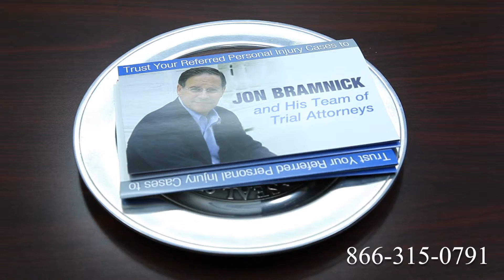Truck Accident Attorney Dover, DE | Tractor Trailer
Route 1
Route 2
Route 3
Route 4
Route 5
Route 6
Route 7
Route 9
Route 10
Route 11
Route 12
Route 13
Route 14
Route 15
Route 44
Route 113
Route 206
Route 211
Route 212
Route 220
Route 310
Route 1
Route 2
Route 3
Route 4
Route 5
Route 6
Route 7
Route 9
Route 10
Route 11
Route 12
Route 13
Route 14
Route 15
Route 44
Route 113
Route 206
Route 211
Route 212
Route 220
Route 310
Route 411
I-4
I-5
I-10
I-12
I-15
I-16
I-17
I-19
I-20
I-24
I-25
I-26
I-27
I-29
I-30
I-35
I-37
I-39
I-40
I-43
I-44
I-45
I-49
I-55
I-57
I-59
I-64
I-65
I-66
I-68
I-69
I-70
I-75
I-76
I-77
I-78
I-79
I-80
I-81
I-82
I-83
I-84
I-85
I-86
I-87
I-88
I-89
I-90
I-91
I-93
I-94
I-95
I-96
I-97
I-99
I-72
I-74